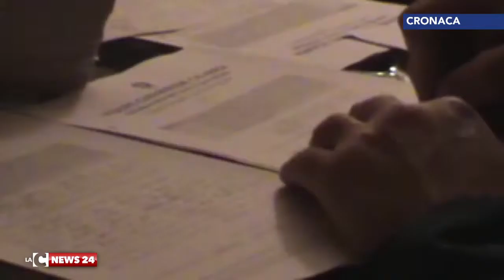RULLO NERA 27 NOVEMBRE SERA